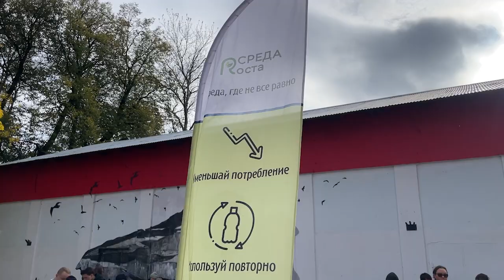Очередная акция по сбору вторсырья прошла в Щелкове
Ее организатором выступило экосообщество «Среда Роста». Использованные вещи принимали по списку еще одного сообщества экосознательных людей «Собиратор»